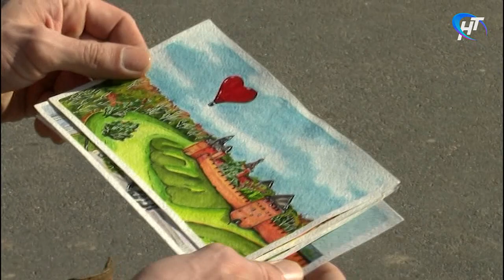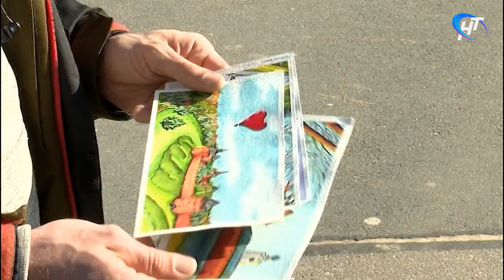Художник-любитель Антон Алексеев рисует открытки с видами Новгорода и отправляет в другие города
Необычное хобби появилось у новгородца Антона Алексеева. Он стал пикчером – рисует открытки с видами города. Причем основная профессия Антона – рабочий – вроде не имеет прямого отношения к искусству. Но стал пикчером, причем открытки он не только делает, но и отправляет в другие города.